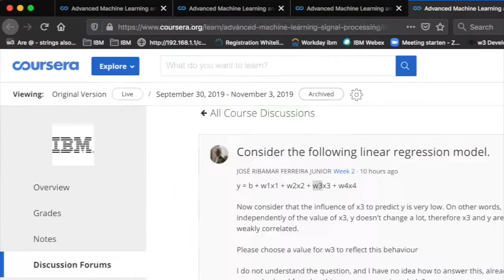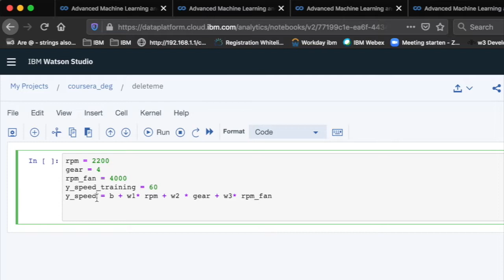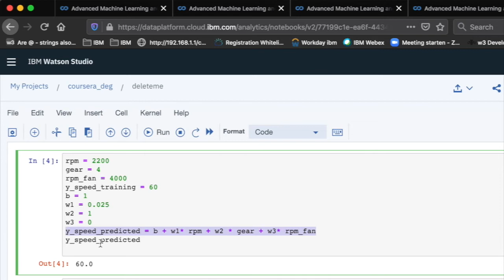Fundamental understanding of Linear Regression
ibm.biz/takemycourses

/ ibm.biz/takemycoursesforfree